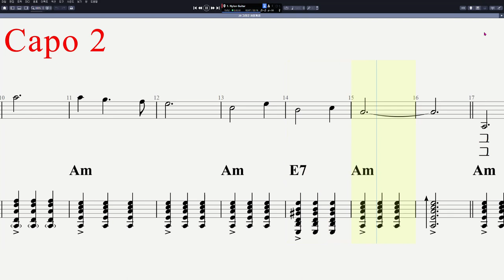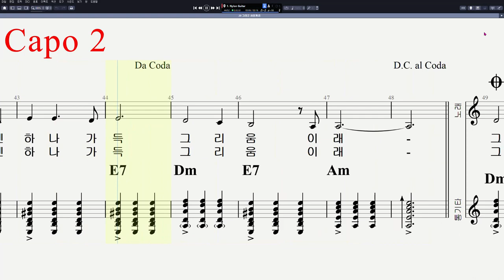20 그리운 사람끼리